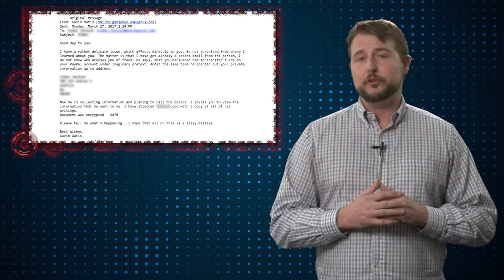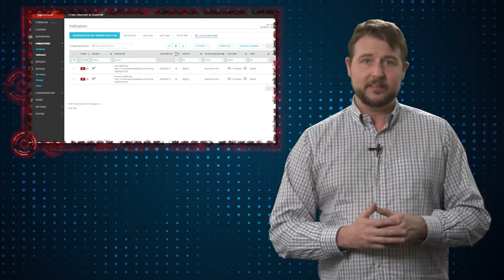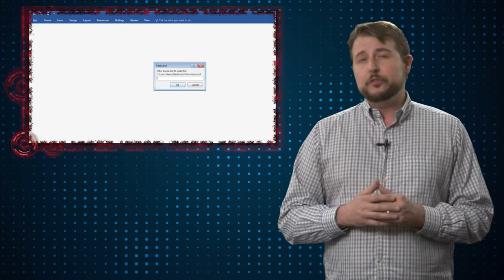Beware Documents with Passwords - Daily Security Byte